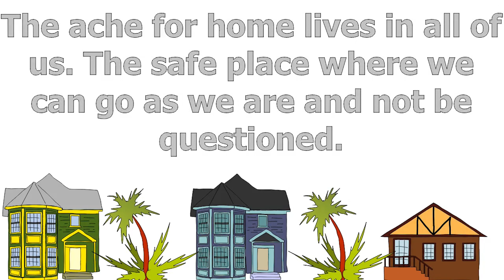HOME DESIGN AND HOME IN DREAM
Happpiness is being home, home is where happiness begins.
Home is where love resides, memories are created, friends always belong and laughter never ends.
The ache for home lives in all of us. The safe place where we can go as we are and not be questioned.
The magic thing about home is that it feels good to leave and it feels even better to come back
Time away from home is priceless, for without it, I could grasp neither her worth, nor her glory